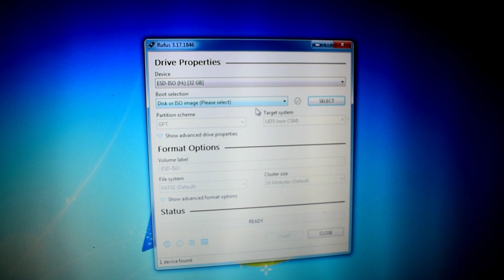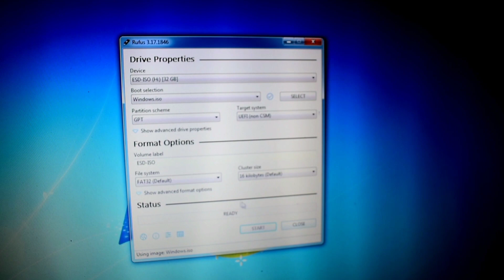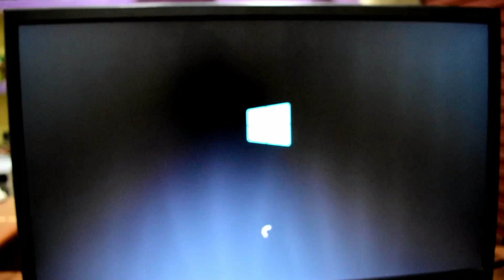How to remove error bios legacy boot of uefi mode only media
Hello,

How to Remove and fix this error
ERROR: BIOS/LEGACY BOOT OF UEFI-ONLY MEDIA

This error boot pendrive issue you system not support uefi media file but you have created new boot pendrive to reslove this error this check out how to solve this error using rufus
how to fix error bios/legacy boot of uefi-only media
error bios legacy boot of uefi only media dell
fix error bios legacy boot of uefi-only media
error bios legacy boot of uefi only media hindi
error bios legacy boot of uefi only media rufus
error bios legacy boot of uefi only media windows 10
error bios/legacy boot of uefi-only media this drive was created by rufus
bios mode legacy to uefi